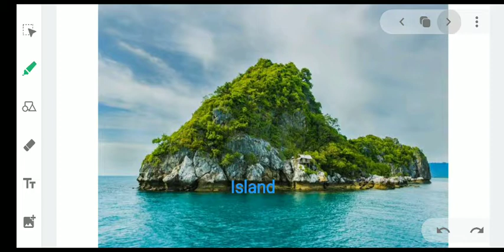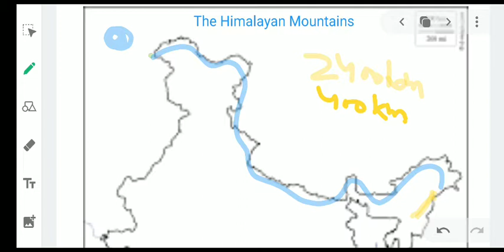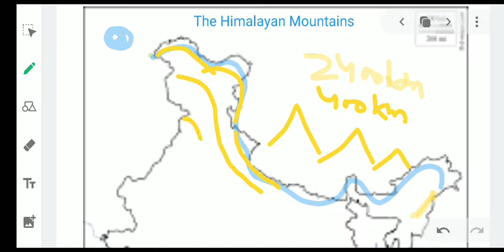PHYSICAL FEATURES OF INDIA part 1 The Great Himalayan Mountains Formation and marking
A brief description about The great Himalayan mountains and marking highest peak Mt. Everest8848m Kanchenjunga8598m Makalu Dhaulagiri8481 Nanga Parbat8172 Annapurna8126 Nanda Devi8078 Kamet 7817 Namcha Barwa7756 Gurla Mandhata 7728